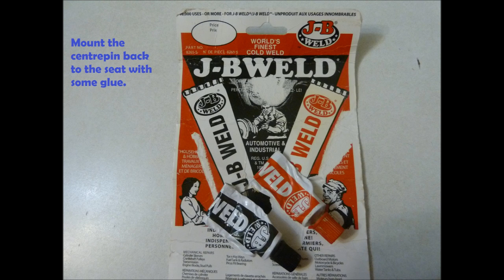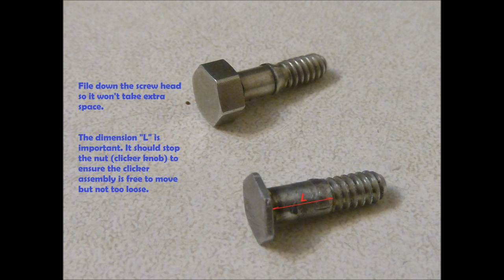Hard Drive Centre Pin Fishing Reel with Clicker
Finally got parts and time to put up this video regarding how I built "Centrepin Fishing Reel Version 2". Many people including myself questioned how strong this "hard drive centrepin" could be. The good news is, in the past 2 years this reel has landed 100+ steelhead and 20+ salmon, and still spins smoothly today.

In the same way showed in this video, a clicker can be added to my "Centrepin Fishing Reel Version 3". I did not make a clicker for version 3 purely because rubber bands worked perfectly for me.